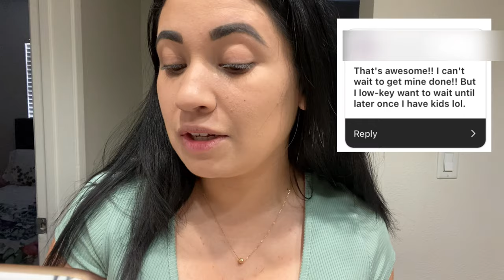Breast Augmentation Q&A | Mitzi Flores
Hello Beautiful!
This video is me answering some questions I was asked about my breast augmentation surgery! Up next I will be posting a 4 week post operation video. I hope you enjoy 💕